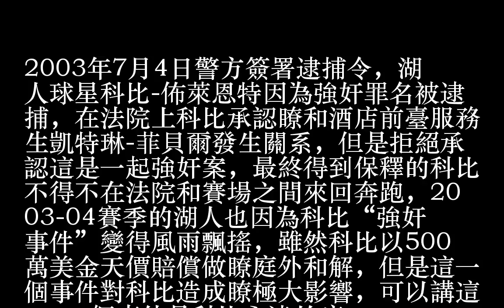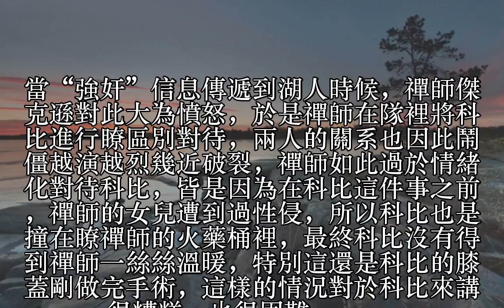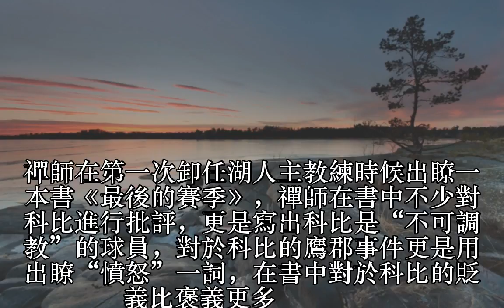科比永遠的痛！禪師為此內疚：我後悔沒有選擇和他站在一起